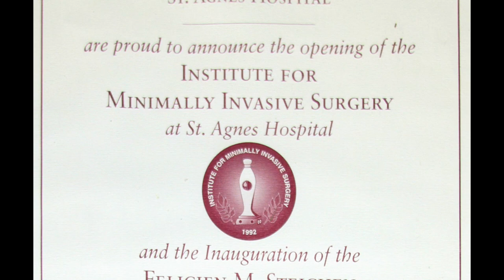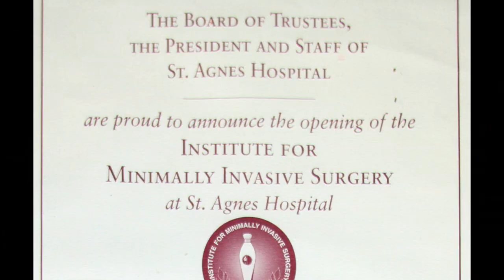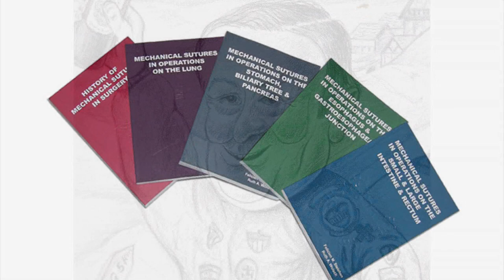Tribute to Felicien Steichen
Dr. Felicien M. Steichen died in June, 2011. He was 84. He was a globally acclaimed pioneer in the use of suturing devices in minimally invasive surgery.

Dr. Steichen co-authored three seminal works in surgical stapling with his colleague, Mark M. Ravitch. He also authored over 200 scientific papers, book chapters and monographs. He was fluent in English, French and German. We called him "Felix" and he was unreasonably modest for his great talents and accomplishments. It was said by everyone he taught that he was a virtuoso surgeon.

Dr. Steichen was born in Luxembourg and graduated from the Medical School of the University of Lausanne. He was active and held office in more than a dozen European and American surgical societies. He was honored by the
governments of France, Luxembourg, Germany and New York City (Mayor's 1986 Liberty Medal). A grant from the United States Surgical Corporation (Covidien) with whom he worked for decades, established an Endowed Chair of Surgery in his honor at New York Medical College.

He served as Professor of Surgery at New York Medical College and achieved emeritus status in 2008. He formerly served on the faculty of the Johns Hopkins' School of Medicine, the Albert Einstein College of Medicine and the University of Pittsburg School of Medicine.

He was not only a wonderful friend of SAGES but someone on whose scientific shoulders we all stand. His contribution to surgery was enormous and, more important, he was a wonderful and modest human being.